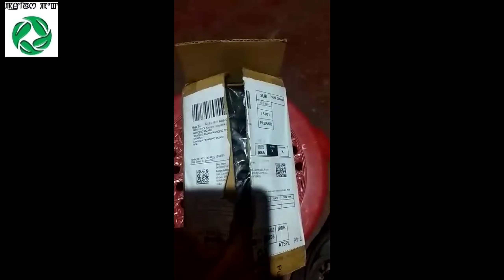PrincePack Enterprise, please do share support Sugnu Youths